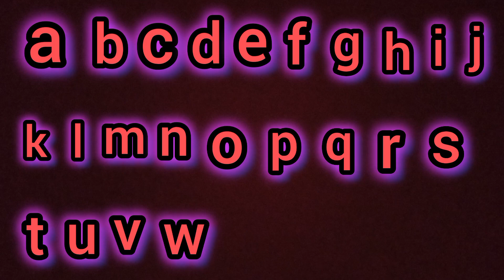English Alphabets A to Z